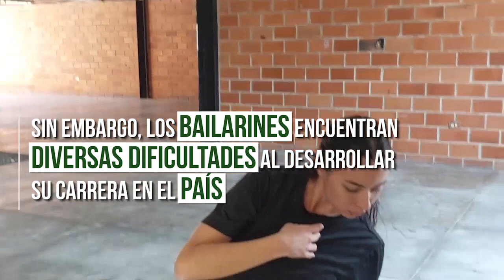En Los Zapatos de Yolisbeth Osuna: El sueño de Bailar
En Venezuela bailar es una profesión en la que muchos jóvenes se forman, sin embargo, lograr desarrollar la carrera y obtener ingresos está fuera del alcance de muchos de los profesionales, quienes esperan graduarse y probar suerte en academias fuera de nuestras fronteras.